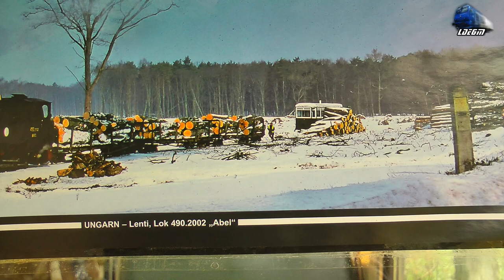Calatorie cu/Ride With Mocanita 764-243 CFI Steam Loco pe Ruta/on Route Brad-Criscior 21 April 2017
1:In Trenul Turistic Brad-Criscior Touristic Train cu/with Mocanica/Steam/Dampflok 764-243 CFI
2:Mocanita/Steam/Dampflok 764-243 CFI & Trenul Criscior-Brad pe Pod Peste/on Bridge Over Raul Crisul Alb River
3:In Trenul Turistic Brad-Criscior Touristic Train cu/with Mocanica/Steam/Dampflok 764-243 CFI

21 April 2017